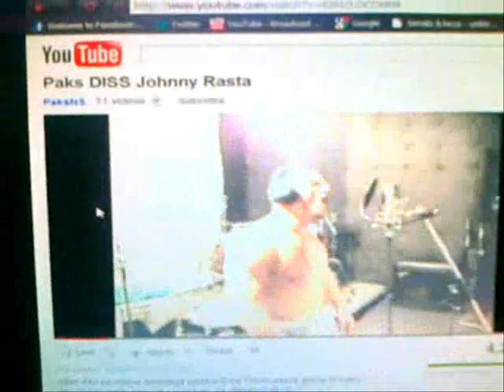Shone4 - Epizoda28 (Uzrecice - Psovke) xD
PRVO SUB* xD  ZATIM OSTALO JE U '' Show More ,, :P